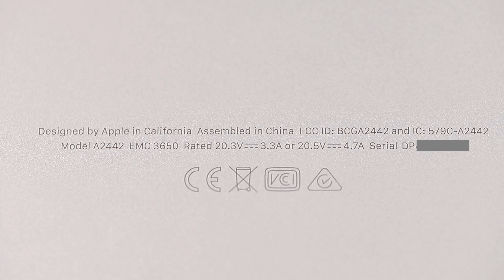MacBook Pro A2442 Removing the motherboard (M1 Pro Model)